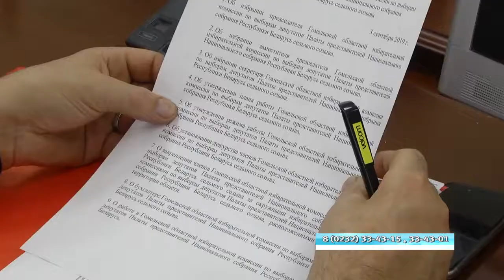Первое заседание областной избирательной комиссии